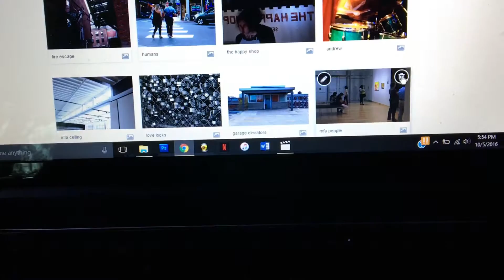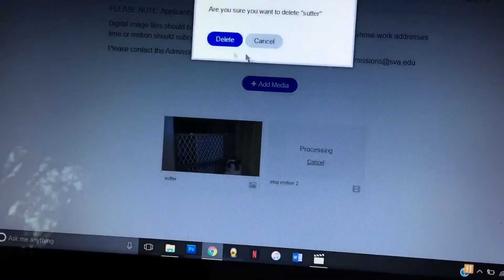deleting my sva portfolio because new york scares me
there's probably a lot of bronies in nyc